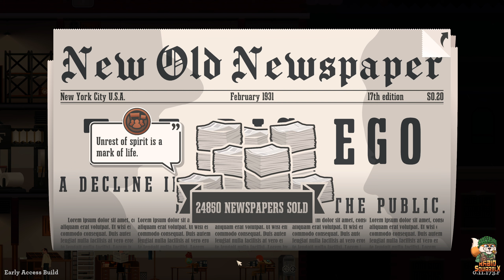News Tower - Campaign 1 - Part 4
Develop your newspaper and become New York’s new media mogul! In this tycoon, build and manage your newspaper from printer to toilet. Create your editorial line and lead your journalists through unique 1930's stories and dig out the latest scoops!